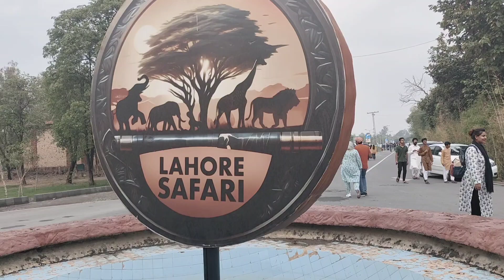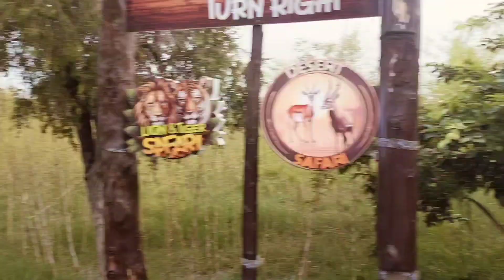Zoo me hamare sath huwa prank😱😱 | Outing haul | minivlog